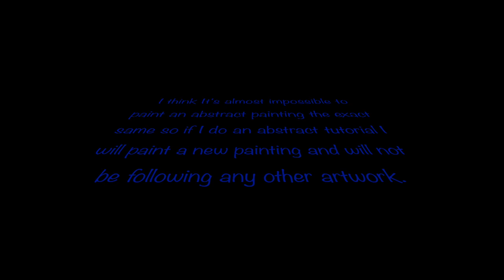Future painting tutorial idea's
Hi everyone, In this video, I've put up a lot of pictures of paintings I've previously painted and I was wondering if you could suggest which painting I should make a tutorial on next week. Make sure you watch my upcoming videos. Thanks